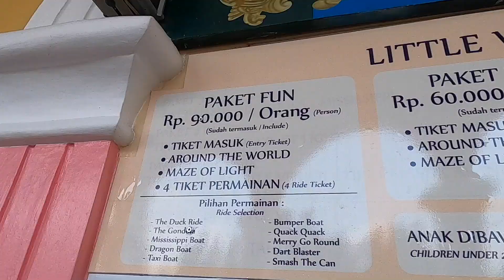LITTLE VENICE KOTA BUNGA - INDO RASA EROPA (Kek di luar negeri)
Little Venice Kota Bunga.
Batulawang, Cipanas, Cianjur Regency, West Java 43253
Salah satu destinasi wisata di Puncak yang bisa dinikmatin bersama teman atau keluarga. Mengusung tema semi Eropa. Ada banyak spot foto yang bagus dan cocok untuk mengisi waktu santai dengan menikmati danau. Sayangnya tidak tersedia kuliner yang bisa dicoba.
Kondisinya lumayan sepi pengunjung. Mungkin karena pandemi covid-19 ini.
Perlu sedikit catatan juga: Saya bukan Vlogger. Maapkeun kalo kurang informasi kyk vlogger-vlogger pro lainnya. Hanya ingin mengabadikan momen liburan. Moga terhibur, hehehe..